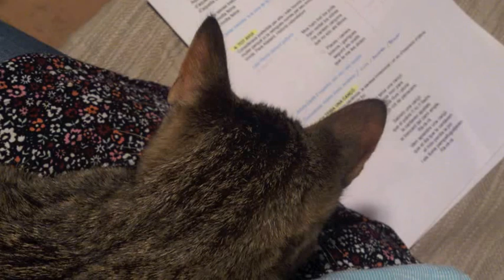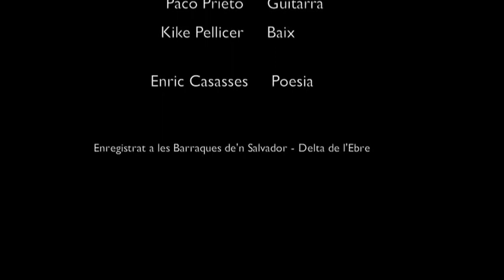SENSE PISTOLA. AL SO DE LA DONZELLA DE LA COSTA.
'Al so de la donzella de la costa' és un poema d'Enric Casasses musicat i interpretat per Arturo Gaya, Laia Oliveras, Kike Pellicer i Paco Prieto en el seu treball 'Sense pistola', sobre textos del llibre 'Bes nagana'.